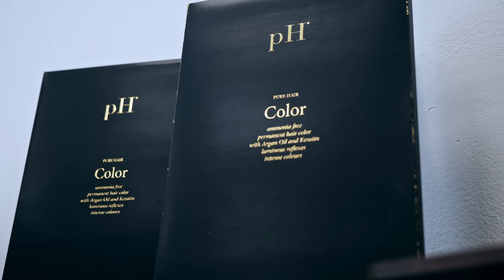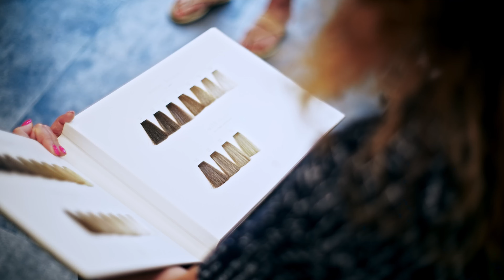Školení highlights technique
Rádi bychom vám představily oficiální video ze školení Highlights technique, které se konalo dne 8.6.2023 v nádherném Rychnově u Jablonce nad Nisou. Snad se vám bude líbit a přenese na vás pozitivní energii, která na školení panovala.